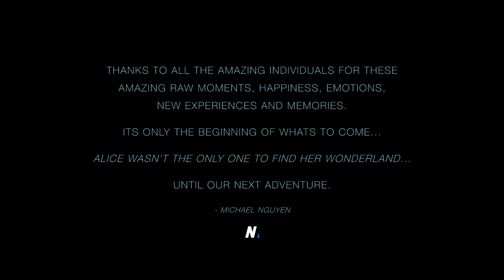Mikey Goes to the Far East | Thailand + Vietnam | 2016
This past March, I traveled through Thailand & Vietnam for 2.5 week adventure. Everything was filmed through a GoPro, DJI Phantom drone, and iPhone 5/6.